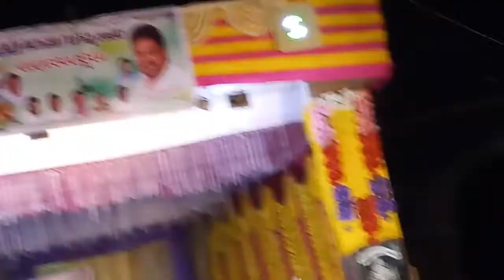Dance performance by jabardasth team in palamaner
Dance performance for garudavega song